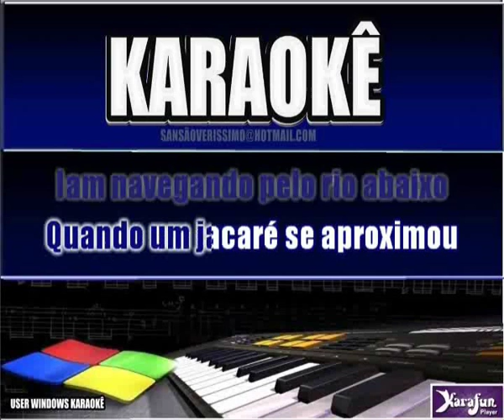Karaokê- Infantil Dez Indiozinhos